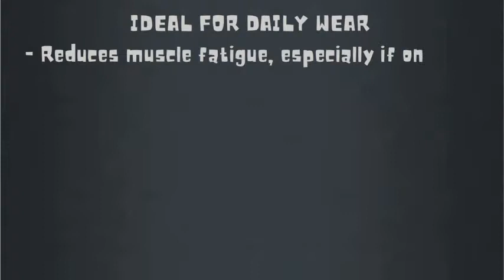Compression Foot Sleeves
Best Plantar Fasciitis Compression for Men & Women - Heel Arch Support/ Ankle Sock